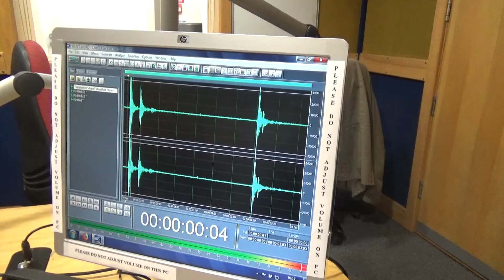Mark and Catriona's Sound of Limerick Winner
Well done to Treas Long from Kileely who won €105